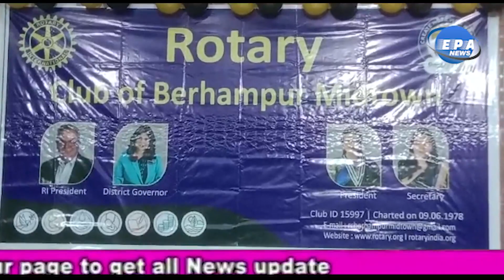"Nation Builder Award" from Rotary Club,ରୋଟାରୀ କ୍ଲବ ତରଫରୁ "ନେସନ ବିଲଡର ଆୱାର୍ଡ଼"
ରୋଟାରୀ କ୍ଲବ,ବ୍ରହ୍ମପୁର ମିଡ ଟାଉନ ତରଫରୁ ସଭାପତି ଶ୍ରୀମତୀ ବନ୍ଦିତା ତ୍ରିପାଠୀ ଙ୍କ ଅଧ୍ୟକ୍ଷତାରେ ଆୟୋଜିତ "ନେସନ ବିଲଡର ଆୱାର୍ଡ଼"୧୦୫ ଜଣ ଶିକ୍ଷକ,ଶିକ୍ଷୟତ୍ରୀ ଏବଂ ୩୦ ଜଣ ଅନ୍ୟାନ୍ୟ କ୍ଷେତ୍ରରେ ସଫଳତା ହାସଲ କରିଥିବା ଗୁରୁ, ଶିଶ୍ୟଙ୍କୁ ପୁରସ୍କୃତ ଏବଂ ସମର୍ଦ୍ଧିତ କରାଯାଇଥିଲା ।
ଏଥିରେ ମୁଖ୍ୟ ଅତିଥି ଭାବେ ରଙ୍ଗେଇଲୁଣ୍ଡା BEO ଦେବେନ୍ଦ୍ର ବେହେରା,ରାଷ୍ଟ୍ରପତି ପୁରସ୍କାରପ୍ରାପ୍ତ ଶିକ୍ଷକ ଅଜିତ ସେଠୀ, ରୋଟାରୀ ଆସିଷ୍ଟାଣ୍ଟ ଗଭର୍ଣ୍ଣର ଦେବୀ ପ୍ରସାଦ ଯୋଗ ଦେଇ କାର୍ଯ୍ୟକ୍ରମର ଆୟୋଯୋକ ଏବଂ ସମର୍ଦ୍ଧିତ ଶିକ୍ଷକ ଶିକ୍ଷୟତ୍ରୀଙ୍କୁ ଭୂୟସୀ ପ୍ରଶଂସା କରିଥିଲେ। ସମ୍ପାଦିକା ସୁସ୍ମିତା ଓ ଅନ୍ୟାନ୍ୟ ରୋଟାରୀ ଅନ୍ ମାନେ ଉପସ୍ଥିତ ରହି କାର୍ଯ୍ୟ ସମ୍ପାଦନ କରିଥିଲେ l